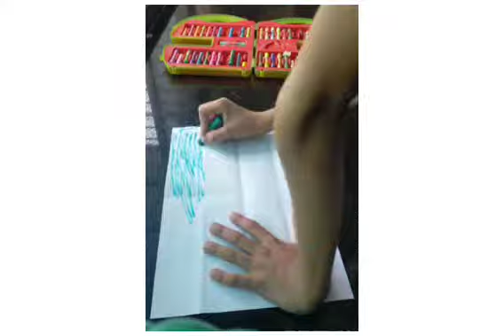crawling caterpillar, hand puppet, 3d giraffe / mission day 15 video 2